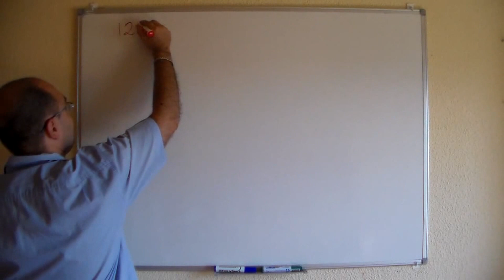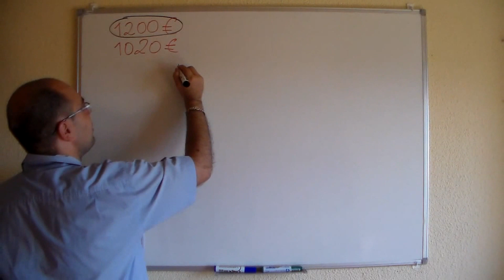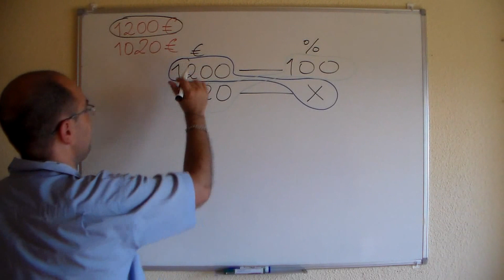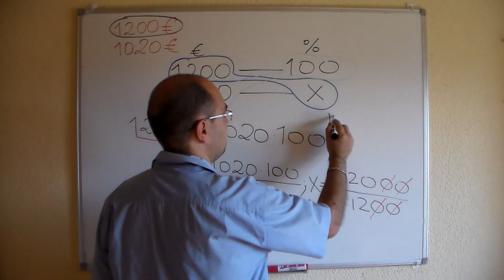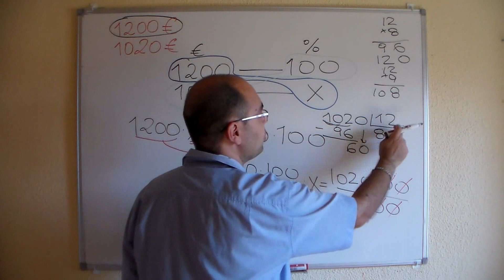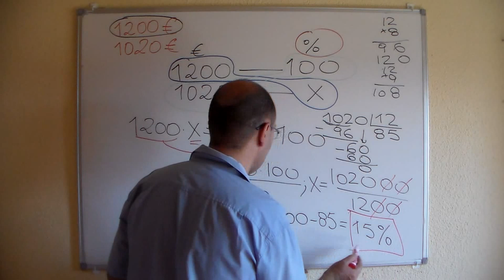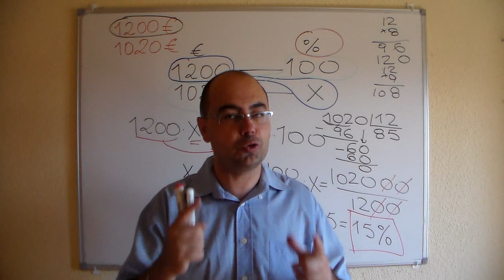𝐌𝐚𝐫í𝐚 𝐏𝐚𝐠𝐚𝐛𝐚 𝐀𝐥𝐪𝐮𝐢𝐥𝐞𝐫 𝟏𝟐𝟎𝟎 𝐞𝐮𝐫𝐨𝐬 𝐌𝐞𝐧𝐬𝐮𝐚𝐥 𝐲 𝐄𝐬𝐭𝐞 𝐀ñ𝐨 𝟏𝟎𝟐𝟎, ¿𝐐𝐮é 𝐏𝐎𝐑𝐂𝐄𝐍𝐓𝐀𝐉𝐄 𝐇𝐚 𝐃𝐈𝐒𝐌𝐈𝐍𝐔𝐈𝐃𝐎 𝐄𝐥 𝐀𝐥𝐪𝐮𝐢𝐥𝐞𝐫?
💥"𝐄𝐣𝐞𝐫𝐜𝐢𝐜𝐢𝐨 𝐃𝐞 𝐃𝐈𝐒𝐌𝐈𝐍𝐔𝐂𝐈Ó𝐍 𝐏𝐎𝐑𝐂𝐄𝐍𝐓𝐔𝐀𝐋: 𝐌𝐚𝐫í𝐚 𝐏𝐚𝐠𝐚𝐛𝐚 𝐀𝐥𝐪𝐮𝐢𝐥𝐞𝐫 𝟏𝟐𝟎𝟎 𝐞𝐮𝐫𝐨𝐬 𝐌𝐞𝐧𝐬𝐮𝐚𝐥 𝐲 𝐄𝐬𝐭𝐞 𝐀ñ𝐨 𝟏𝟎𝟐𝟎, ¿𝐐𝐮é 𝐏𝐎𝐑𝐂𝐄𝐍𝐓𝐀𝐉𝐄 𝐇𝐚 𝐃𝐈𝐒𝐌𝐈𝐍𝐔𝐈𝐃𝐎 𝐄𝐥 𝐀𝐥𝐪𝐮𝐢𝐥𝐞𝐫?"💥
Examen resuelto de matemáticas de la oposición de maestros 2014, Madrid (España).
"Si el año pasado María pagaba de alquiler 1200 euros mensual y este año paga 1020, ¿qué porcentaje ha disminuido el alquiler este año?"